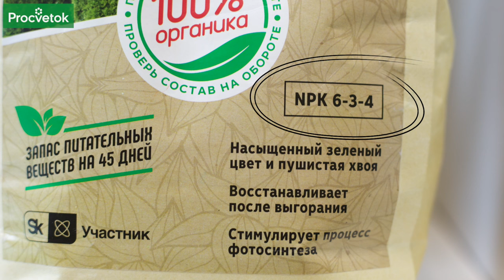САМЫЕ ОМЕРЗИТЕЛЬНЫЕ УДОБРЕНИЯ для сада и огорода, от которых растения преображаются на глазах!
Знаете ли вы, что волосы, перья, шерсть, ногти и другие отходы животного происхождения станут прекрасным бесплатным источником азота в огороде? Подробнее о механизме действия волос в качестве удобрения рассказал в этом видео биолог-генетик Сергей Жардецкий.

00:00 Продукты животного происхождения в огороде
01:15 Как используют волосы, шерсть в косметологии
02:30 Польза перьев и волос в огороде
04:08 Как быстро распадаются волосы
06:12 Как именно почвенная микрофлора перерабатывает волосы
08:21 Что полезное есть для растений в волосах
10:10 Почему химический гидролиз не лучший способ переработки волос
11:20 Как в других странах используют отходы волос
12:35 Эксперимент по внесению волос и шерсти в почву
14:14 Подводим итоги